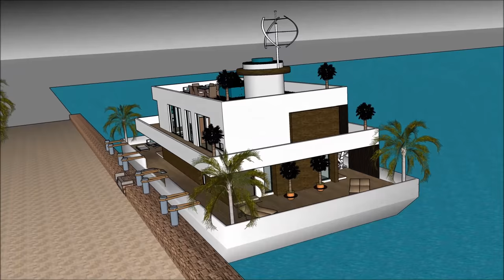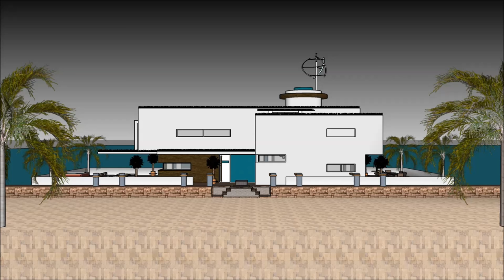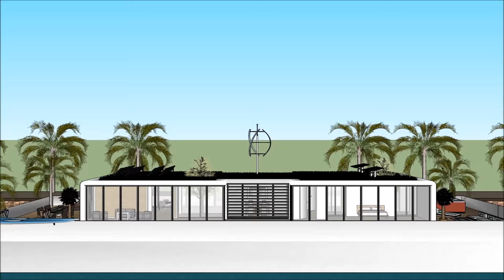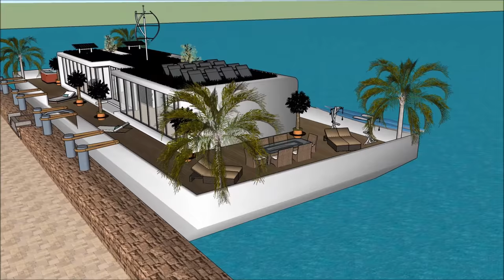Houseboat nhà nổi biệt thự nổi nhà thuyền nổi nhà rentals VIETNAM JAMAICA CUBA Hanoi essentials floa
The Houseboat nhà nổi biệt thự nổi nhà thuyền nổi nhà rentals VIETNAM JAMAICA CUBA Hanoi essentials floa is made to sustain quality of life nhà nổi biệt thự nổi nhà thuyền nổi nhà yacht du thuyền:

The Houseboat nhà nổi biệt thự nổi nhà thuyền nổi nhà rentals VIETNAM JAMAICA CUBA Hanoi essentials floa includes an Extravagant Barge Design ready for the extravagant user to rent the barge Houseboat nhà nổi biệt thự nổi nhà thuyền nổi nhà yacht du thuyền

The Houseboat nhà nổi biệt thự nổi nhà thuyền nổi nhà rentals VIETNAM JAMAICA CUBA Hanoi essentials floa nhà nổi biệt thự nổi nhà thuyền nổi nhà yacht du thuyền with high end living on the American w has three level plans with basement underneath it, which consist all the facilities needed for the renter. The Houseboat Barge has a unique modern contemporary design with unique architectural features. It has its own lounge area with gorgeous view of the bay.